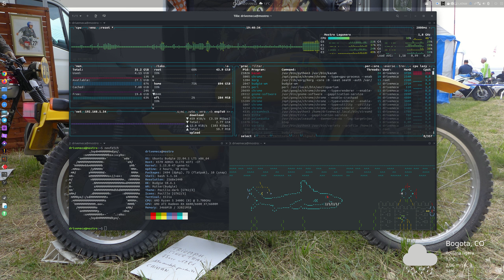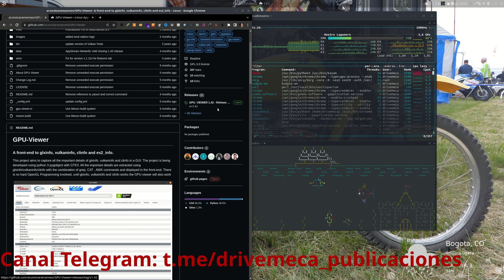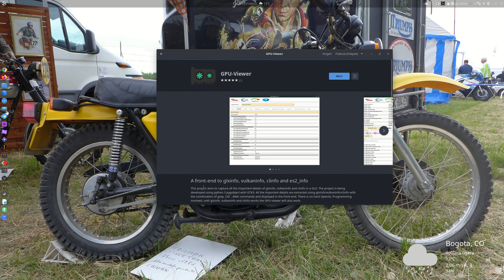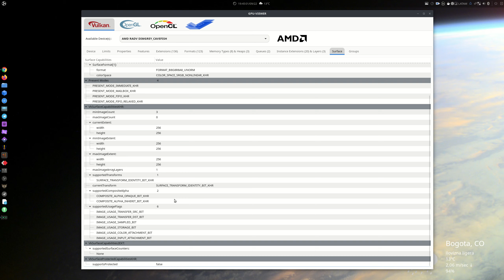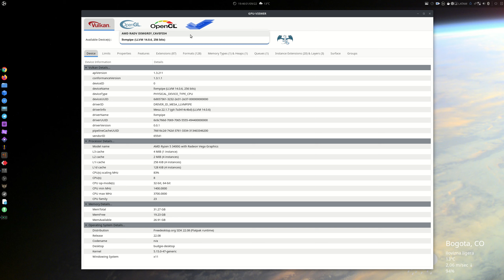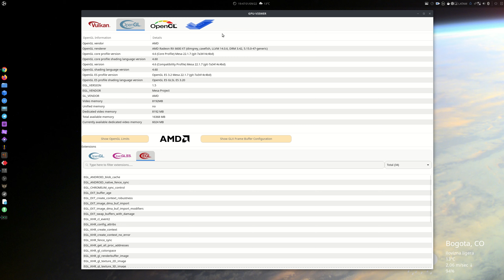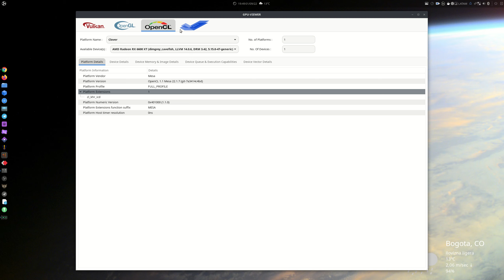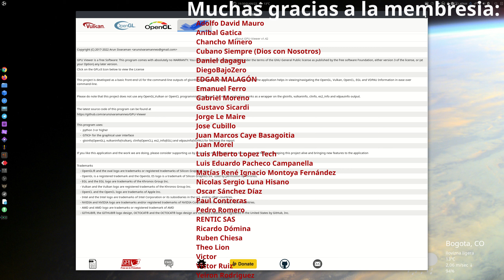Que sabes de tu GPU en Linux?